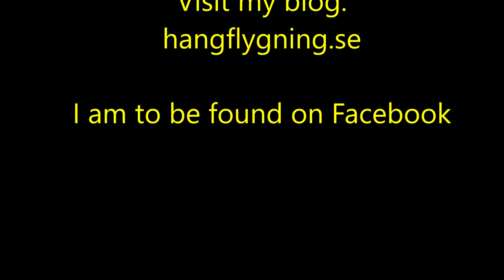OT Free Flying Models Sweden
Some of my moments...